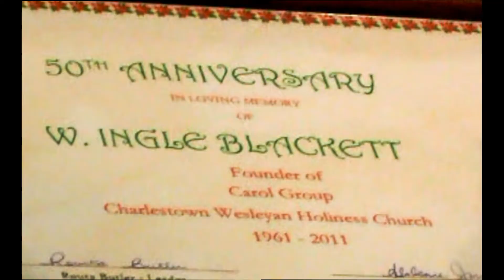CHARLESTOWN WESLEYAN CHORALE GROUP DOCUMENTARY 2010